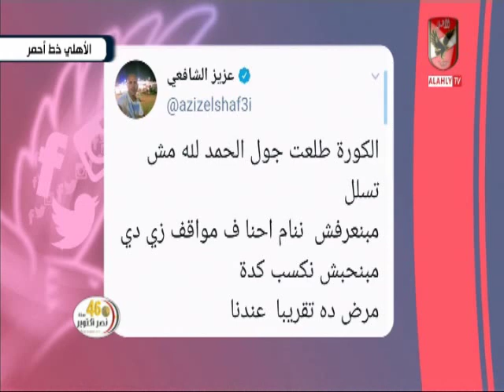احمد اسامة ومحمد فارس وسؤال لـ اتحاد الكرة " هو ممنوع احتساب ركلة جزاء على الزمالك "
التردد: 12341 أفقي.
القمر: نايل سات.
معامل الخطأ: 5/6.
معدل الترميز: 27500